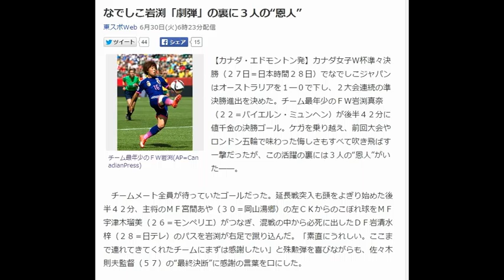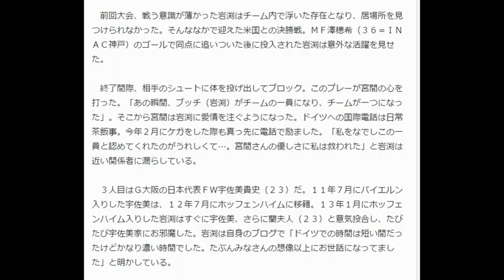なでしこ岩渕「劇弾」の裏に３人の“恩人”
東スポWeb 6月30日(火)6時23分配信

チーム最年少のＦＷ岩渕(AP=CanadianPress)
【カナダ・エドモントン発】カナダ女子Ｗ杯準々決勝（２７日＝日本時間２８日）でなでしこジャパンはオーストラリアを１―０で下し、２大会連続の準決勝進出を決めた。チーム最年少のＦＷ岩渕真奈（２２＝バイエルン・ミュンヘン）が後半４２分に値千金の決勝ゴール。ケガを乗り越え、前回大会やロンドン五輪で味わった悔しさもすべて吹き飛ばす一撃だったが、この活躍の裏には３人の“恩人”がいた――。

　チームメート全員が待っていたゴールだった。延長戦突入も頭をよぎり始めた後半４２分、主将のＭＦ宮間あや（３０＝岡山湯郷）の左ＣＫからのこぼれ球をＭＦ宇津木瑠美（２６＝モンペリエ）がつなぎ、混戦の中から必死に出したＤＦ岩清水梓（２８＝日テレ）のパスを岩渕が右足で蹴り込んだ。「素直にうれしい。ここまで連れてきてくれたチームにまずは感謝したい」と殊勲弾を喜びながらも、佐々木則夫監督（５７）の“最終決断”に感謝の言葉を口にした。

　今年２月、クラブでの練習中に右ヒザを負傷。それでもＷ杯メンバーに選出した佐々木監督は「Ｗ杯の決勝トーナメントのタイミングで戻ってくれればいい。彼女にもそう伝えたし、今回の彼女からは何かやる予感がするから」と大きな期待をかけていた。それに応え、４強がかかる大一番でＷ杯初ゴール。指揮官の予感が本物だったことを証明した。

　岩渕には「感謝してもしきれない」という“恩人”がいる。まずは２０１１年ドイツＷ杯優勝メンバーで昨年現役引退した元日本代表ＧＫ山郷のぞみさん（４０）。岩渕はドイツ大会１次リーグ初戦のニュージーランド戦で後半途中から出場し、宮間の決勝点を演出するＦＫを獲得した。だが、出場直前までウオーミングアップをしなかったことが山郷さんの目に留まり、試合後に厳しく説教された。

「あの時は私がガキだったんです。先輩たちについていくだけで、試合をやるっていう感じがなかった。だから山郷さんに怒られたのは当然だし、山郷さんの言葉がなかったら私はまだ甘いままだった。山郷さんは準備の大切さを教えてくれた」と当時を振り返る。岩渕は山郷さんの現役最後の試合にも足を運んだほどで感謝の念は尽きない。

　前回大会、戦う意識が薄かった岩渕はチーム内で浮いた存在となり、居場所を見つけられなかった。そんななかで迎えた米国との決勝戦。ＭＦ澤穂希（３６＝ＩＮＡＣ神戸）のゴールで同点に追いついた後に投入された岩渕は意外な活躍を見せた。

　終了間際、相手のシュートに体を投げ出してブロック。このプレーが宮間の心を打った。「あの瞬間、ブッチ（岩渕）がチームの一員になり、チームが一つになった」。そこから宮間は岩渕に愛情を注ぐようになった。ドイツへの国際電話は日常茶飯事。今年２月にケガをした際も真っ先に電話で励ました。「私をなでしこの一員と認めてくれたのがうれしくて…。宮間さんの優しさに私は救われた」と岩渕は近い関係者に漏らしている。